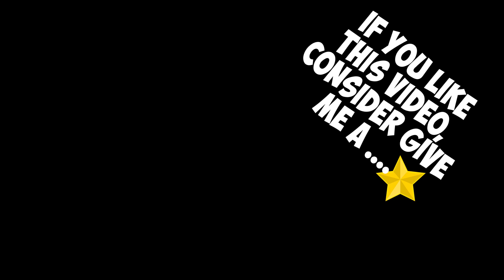Rotating Triangle Chair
Portable Outdoor Leisure Folding Small Mazar Super Light Aluminum Alloy Rotating Triangle Chair Fishing Camping Bench